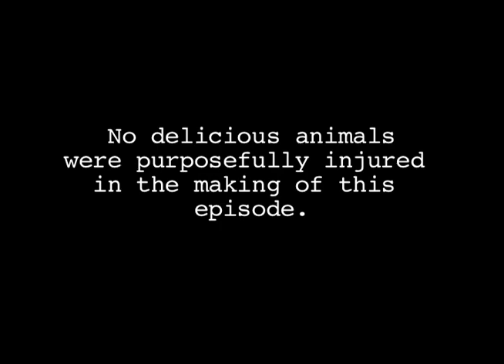Losted! With Badger Stevens: Canada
Professional adventurer Badger Stevens gives tips on surviving in the Canadian Wilderness.